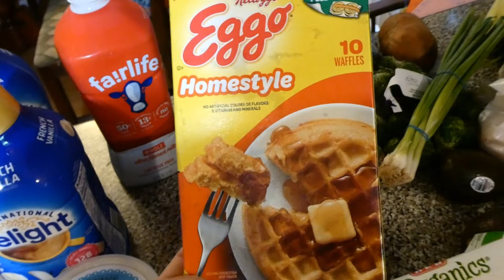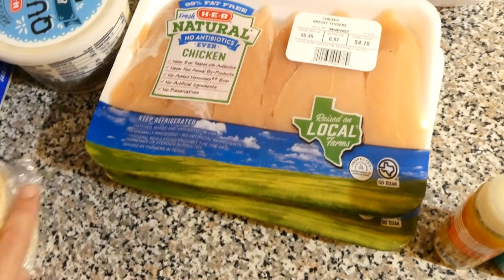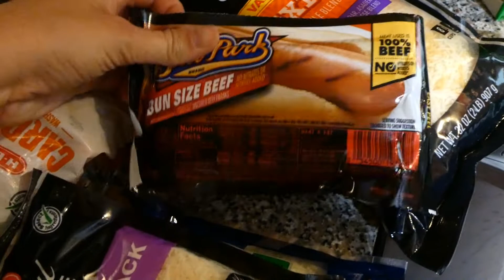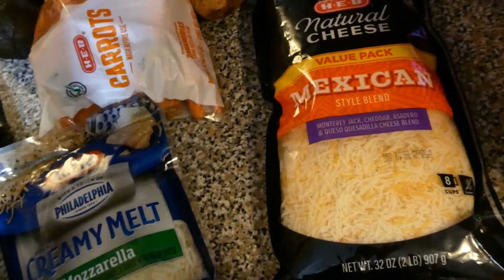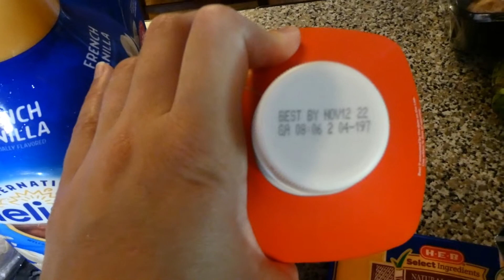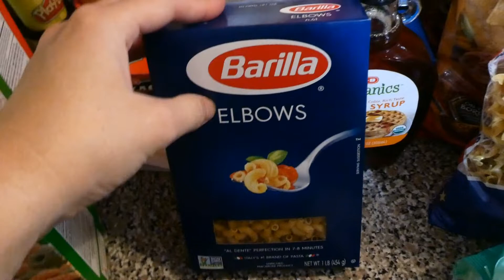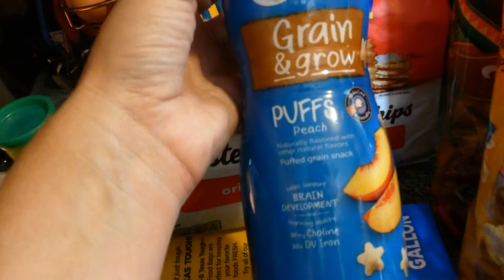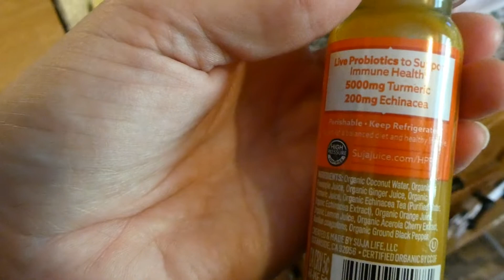NEW HEB GROCERY HAUL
In today's video I share with yall this weeks grocery haul and meal plan! New videos weekly!

TIMESTAMPS: Meal Plan 00:38-02:18
Grocery haul:03:57

MEAL PLAN-

Write to me- Katie Hand
132 Blazing Meadows #557
Spring Branch tx, 78070

Hi! If you are new to my channel let me introduce myself. My Name is Katie and I am a mommy to a 3 year old daughter named Mackenzie and a 18 month old Son named Hunter. I  live with my husband and kids  in the Texas Hill Country. My husband and I both work in the medical field as Respiratory Therapist at a pediatric hospital. We love being outdoors, going to the river or lake, and having lazy days at home. I started the youtube channel at first to share my experience with Hyperemesis Gravidrum with my last  pregnancy. I have needed a PICC line for continuous meds to help control nausea/vomiting since around week 12 of my pregnancy. I also have a few videos on Pregnancy and Mommy topics. Thank you for your love and support!